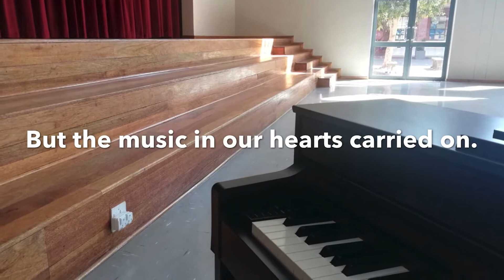Trinityhouse Little Falls | Choir - Everlasting Melody